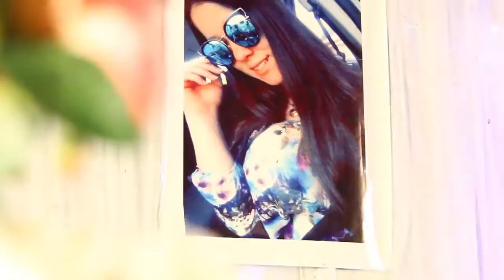Aniversário 15 Anos de Ana paula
Realização: RW Produções
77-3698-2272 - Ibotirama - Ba